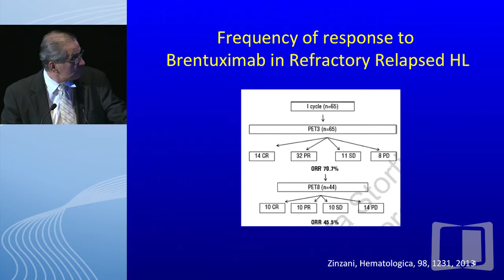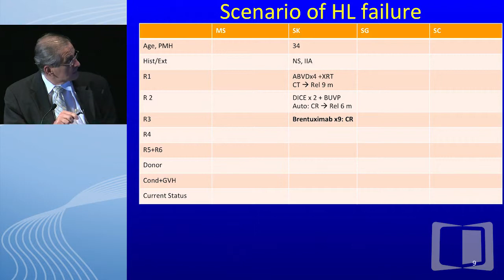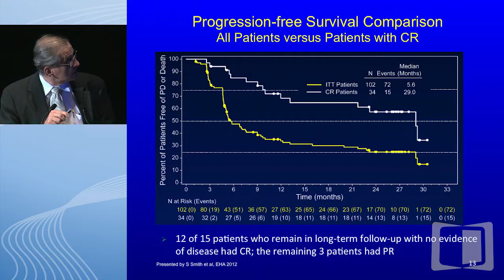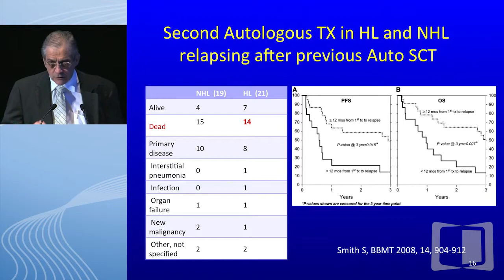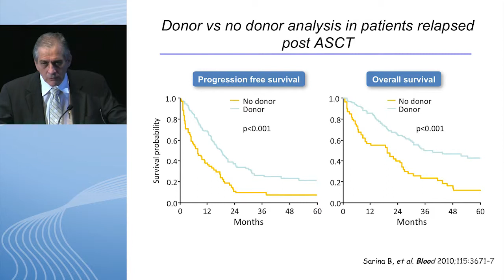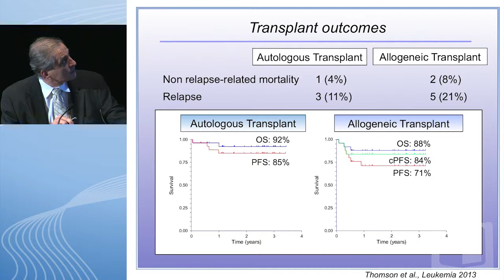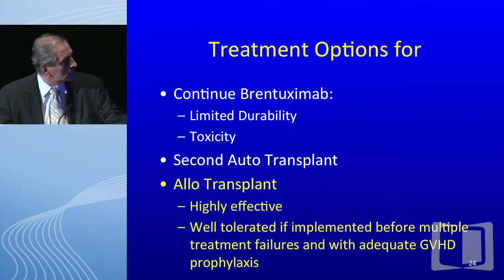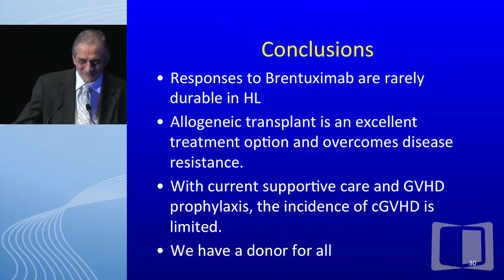Debate: Recurrent Hodgkin's lymphoma after ASCT in CR on brentuximab vedotin - Allotransplant